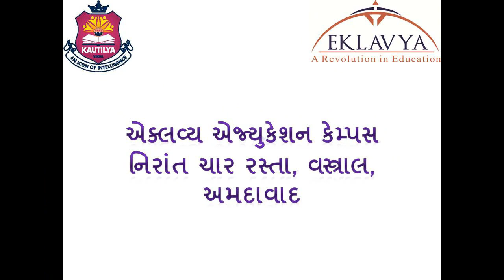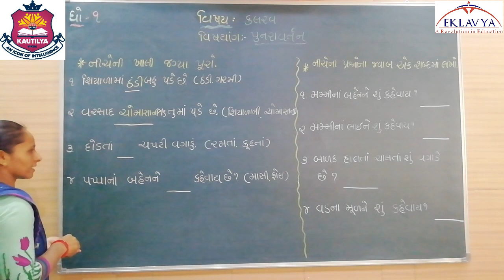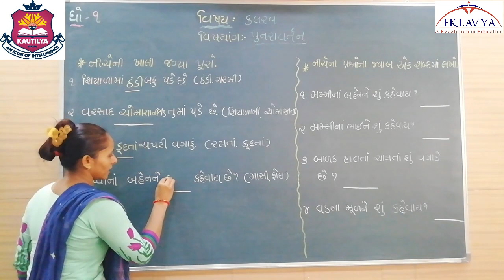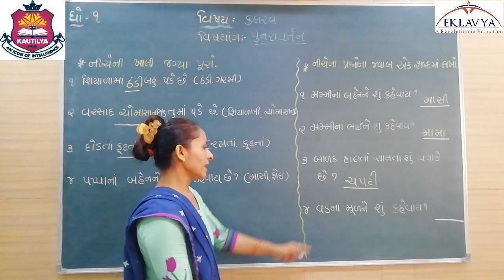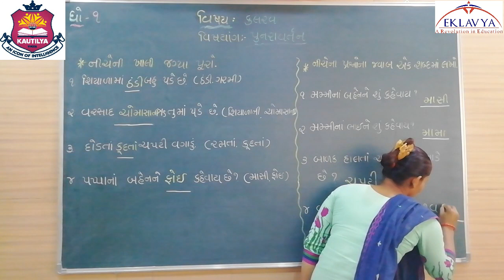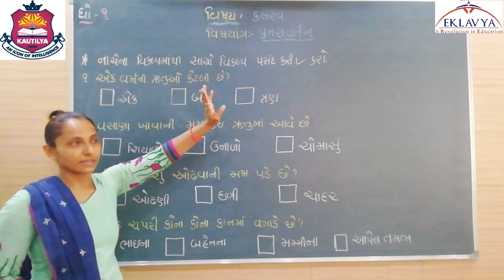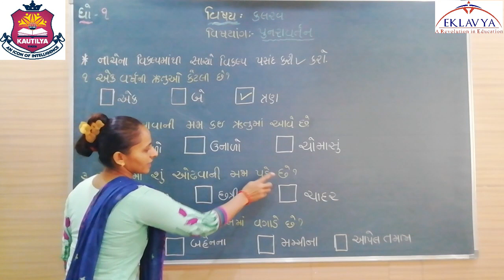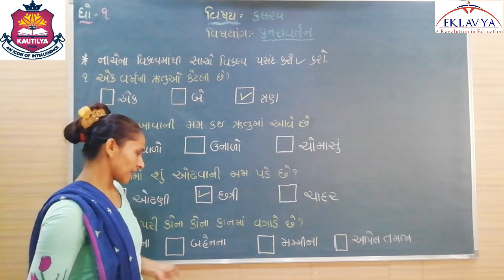પુનરાવર્તન / ભાગ ૨ / ધોરણ ૧ / કલરવ / EKLAVYA VASTRAL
EKLAVYA EDUCATION
VASTRAL, AHMEDABAD – 382418
ધોરણ –૧
વિષય – કલરવ
પુનરાવર્તન
ભાગ - ૨